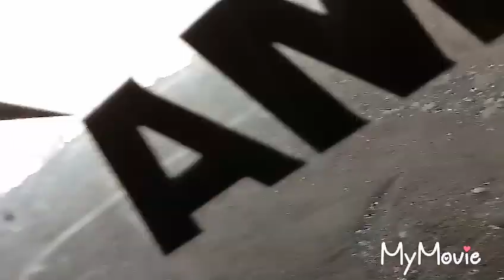Gulmarg gondola phase 2 Afarwat peak(14000ft)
Gulmarg gondola phase 2,Kashmir,Oct,2018

Built by the French company Pomagalski, the Gulmarg Gondola is one of the highest in the world reaching 3,979 metres.[29] The two-stage ropeway ferries about 600 people per hour between Gulmarg and a shoulder of nearby Apharwat Peak (4,200 metres (13,800 ft)). The first stage transfers from Gulmarg at 2,600 metres (8,500 ft) to Kongdoori at 3,080 metres (10,100 ft). The second stage which has 36 cabins and 18 towers, takes passengers to a height of 3,950 metres (12,960 ft) on the Apharwat Peak 4,200 metres (13,800 ft). A chair lift system connects Kongdoori with Mary's shoulder for taking skiers to higher altitude. The high inflow of tourists has had an effect on the fragile eco-system of Gulmarg and activists have demanded tighter regulation to save the environment of the area from over tourism.[30]

An accident occurred on 15 June 2017 due to an enormous pine tree being uprooted by a gust of wind and breaking the perspex windows on one of the gondola cabins, causing it to swing violently and its seven occupants to fall 100 ft (30 m) to the ground.[31]